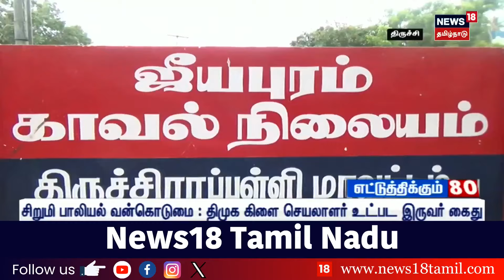கை, காலில் கட்டுடன் வந்து குரூப்-4 தேர்வு எழுதிய திருநங்கை | Group 4 Exam | Virudhunagar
எலும்பு முறிவு ஏற்பட்ட நிலையிலும் கை, காலில் கட்டுடன் வந்து குரூப் 4 தேர்வு எழுதிய திருநங்கைக்கு பாராட்டு குவிந்து வருகிறது.
 | Group 4 Exam | Virudhunagar

list=PLZjYaGp8v2I8Jl8PfHo2MQdWKs42-15cX